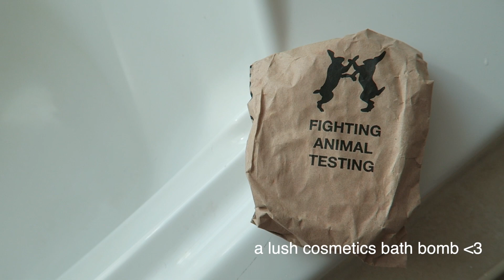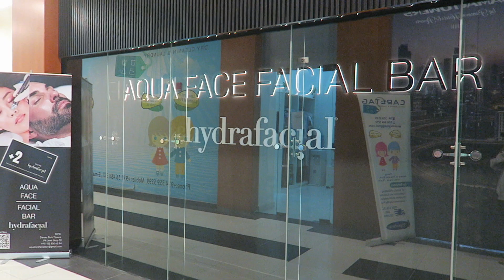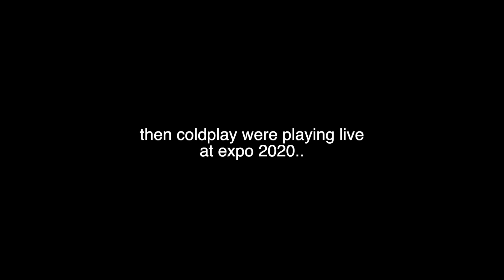dubai vlog🌷: spring cleaning my apartment, what i got for my birthday, PJ party and hydra facials!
hi my loves, i hope you enjoy this lil week in the life vlog :)

katy x